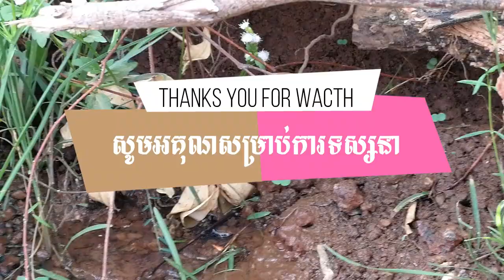The breath of water [Respiration in the soil]/ដង្ហើមទឹកក្នុងដី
សូមអគុណសម្រាប់ការទស្សនា
អគុណសម្រាប់ការចុច subscibe
 អគុណសម្រាប់ការចុច Like
អគុណសម្រាប់ការចុច Share
Thank you for clicking subscibe